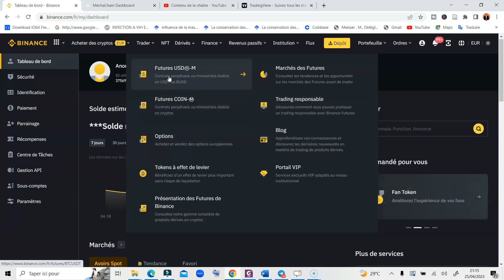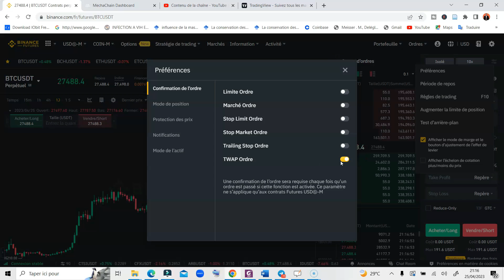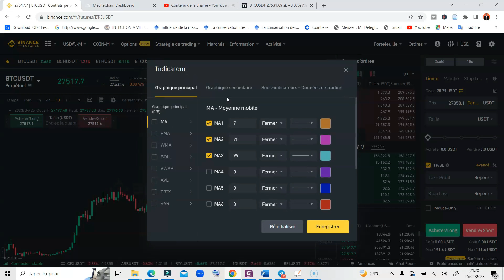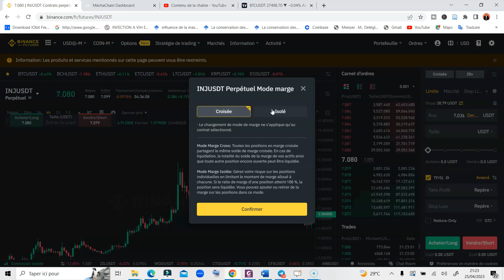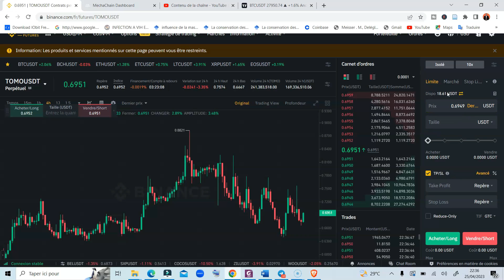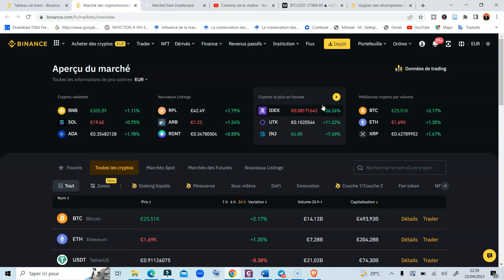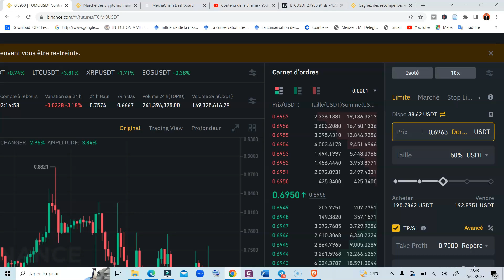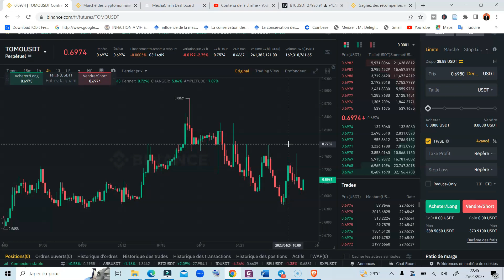Comment faire du trading futures sur Binance de A à Z Formation trading gratuite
Code binance future: bigtrader01